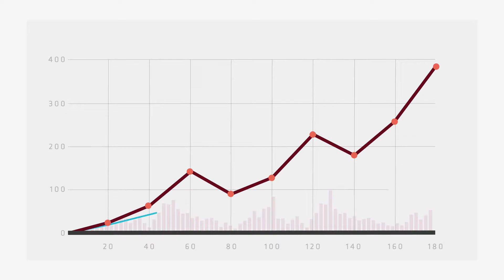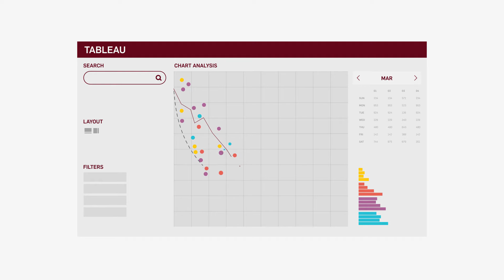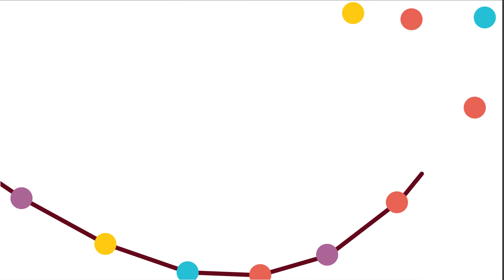Data Analytics Bachelor's Degree at Rasmussen College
With a Data Analytics Bachelor’s degree from Rasmussen College, you can get the right training in order to break into an in-demand role and thrive in the field of data analytics. There’s never been a better time to step into a technology-centered role.

Courses in the Data Analytics Bachelor’s degree program are offered online with self-directed assessments—giving you more flexibility to earn your degree on your time and on your schedule.

If you want to make discoveries and explore the possibilities of working with data, the Rasmussen College Data Analytics Bachelor’s degree can help you step into this exciting and growing field.

Learn more in our article, “What Does a Data Analyst Do? Exploring the Day-to-Day of This Tech Career”